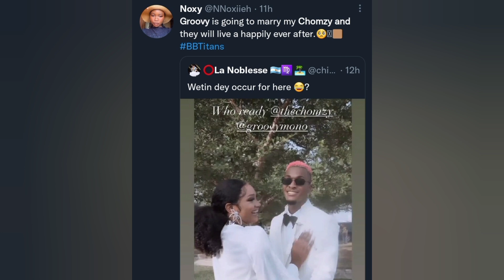Phyna Fans Drag BBTitans Yvonne For Calling Phyna A Loser😱. Groovy Will Marry Chomzy Fans Celebrate😍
This video is about Phyna, Beauty, Yvonne, Groovy and Chomzy